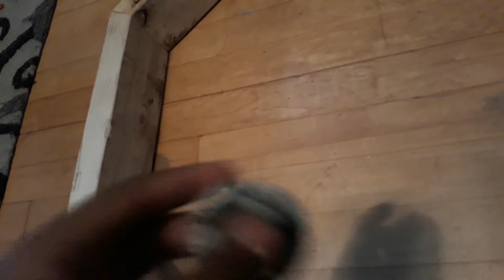My beyblades part 4!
This might be the last you see of my beys, the rest will be shown in the bey adventures! But this time we are starring: vocal, strike, musical death deadly xylophone and bloody rage, and finally reverse!